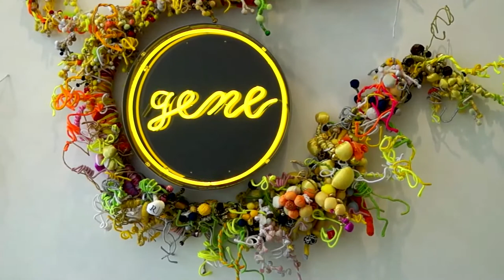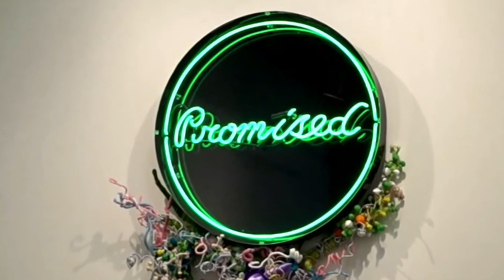Hiromi Tango's "Promised" in Sydney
Japanese-born Australian artist Hiromi Tango has emerged in recent years as one of the most interesting and unique artists of Asia Pacific art scene, developing a practice that has parallels with that of Yayoi Kusama and Takashi Murakami.